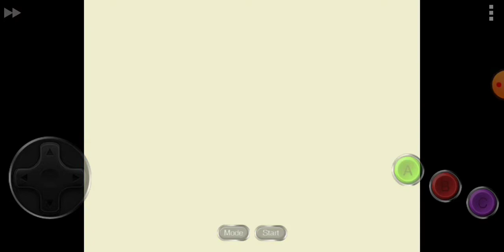Jogando Sonic The Hedgehog & Knuckles Pela primeira vez Zerado as Primeiras Fases do Jogo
hoje nós vamos jogar Sonic The Hedgehog 3 & Knuckles Pela primeira vez na versão emulator Retro Land! espero que gostem do vídeo download do emulator Retro Land